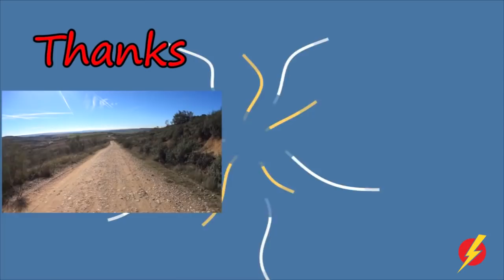Meet Andy Webb LightSpeed Spanish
we are pleased to introduce you to Andy Webb, a top class healer of all physical pain. If you want to contact Andy, please do so through his